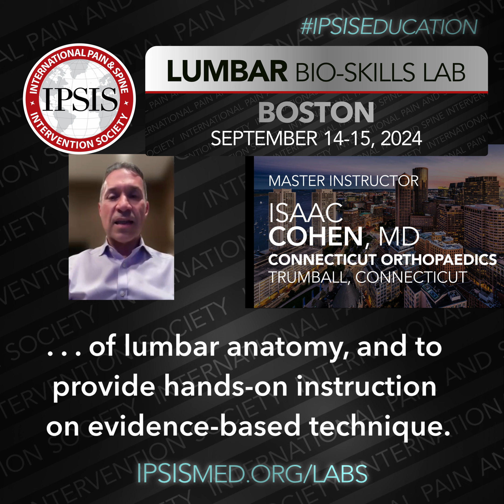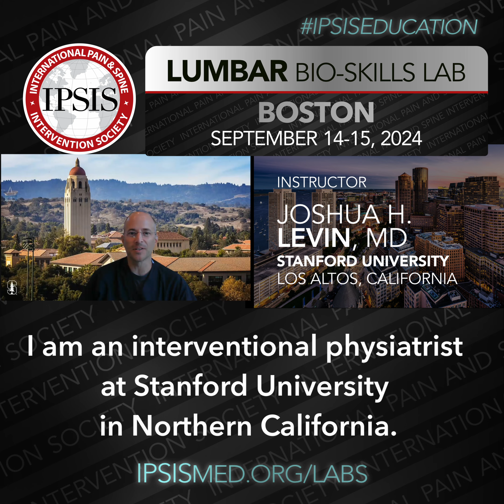IPSIS Lumbar Bio-Skills Lab in Boston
Held at our host hotel immediately following the Annual Meeting, on Saturday, September 14 - Sunday, September 15, 2024, at the IPSIS Lumbar Bio-Skills Lab you'll practice needlecraft, C-arm utilization, and evidence-based lumbar and sacral injection techniques for:

    Interlaminar Epidurals
    L1-5 Subpedicular Transforaminal Epidurals
    Medial Branch Blocks
    S1 Transforaminal Epidurals
    Sacroiliac Joint Interventions